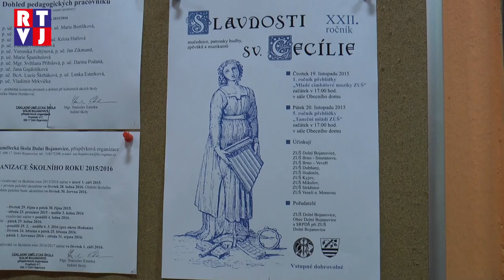Dolní Bojanovice Svatá Cecílie RTVJ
Víte, kde je největší počet muzikantů na počet obyvatel? U nás, na Jižní Moravě s největší pravděpodobností v Dolních Bojanovicích. A aby toho nebylo málo, zvou si každoročně ještě ty přespolní.